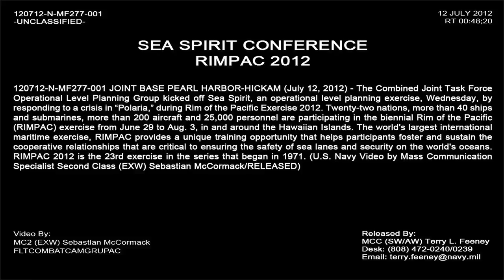Sea Spirit Conference - RIMPAC 2012